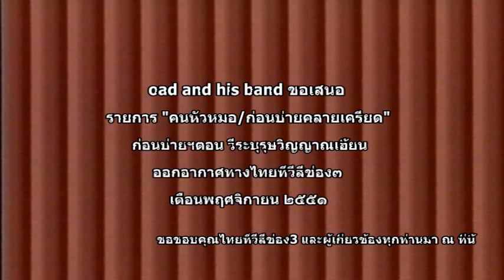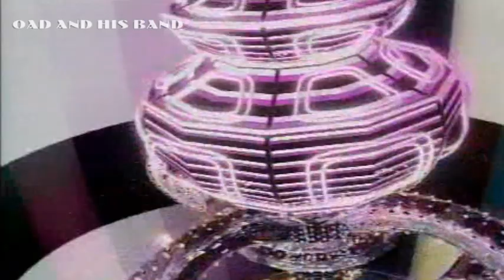คนหัวหมอ ก่อนบ่ายคลายเครียด วีระบุรุษวิญญาณเฮี้ยน